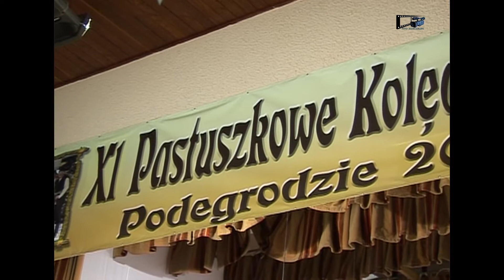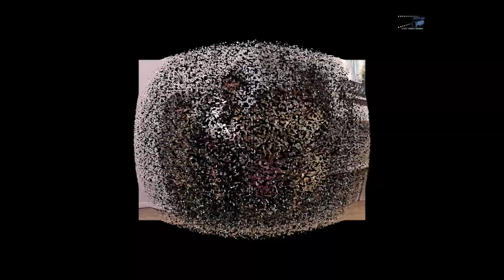Grupa kolędnicza -"Z SZOPKĄ" z Lipinek/pow gorlicki PASTUSZKOWE KOLĘDOWANIE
PODEGRODZIE styczeń 2008r.